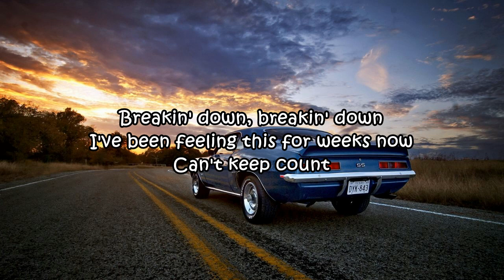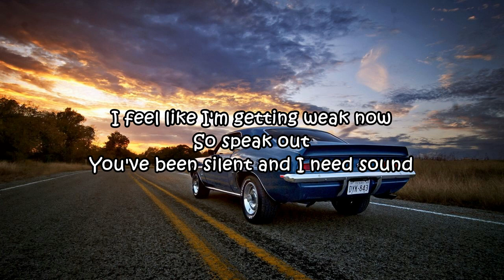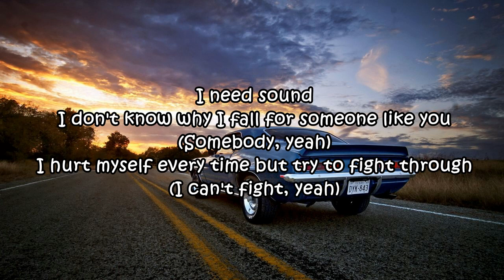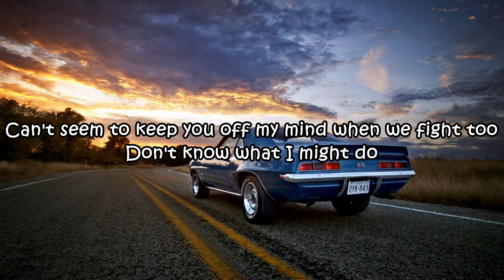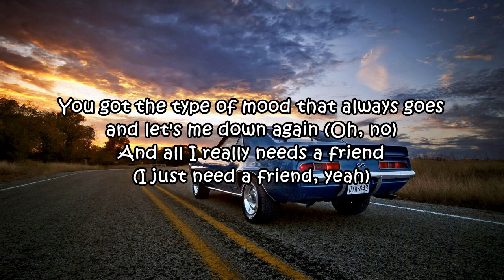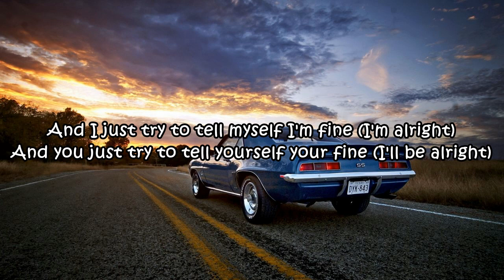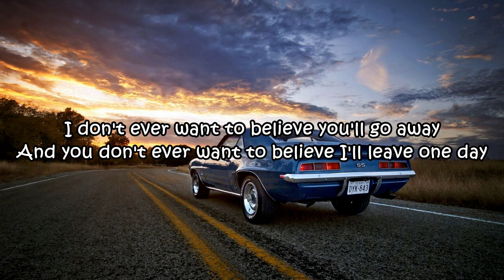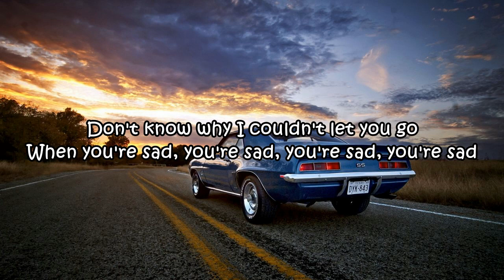NEFFEX - Unavailable [Lyrics]